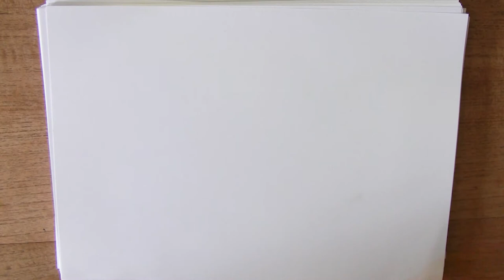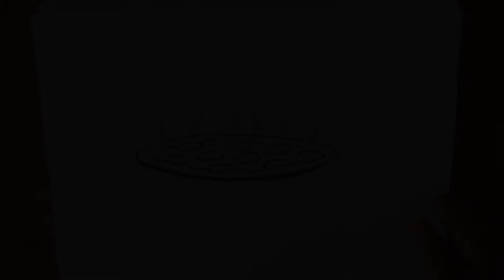20 mei Pizza partydag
Vandaag gaan we een Pizza tekenen